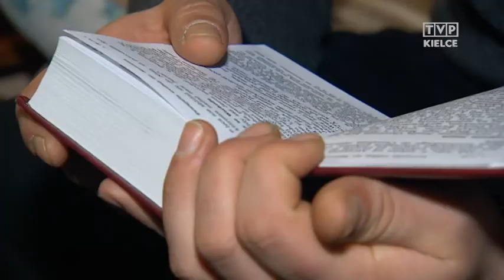Siewcy Słowa spotkanie z trędowatym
Byłem jak trędowaty